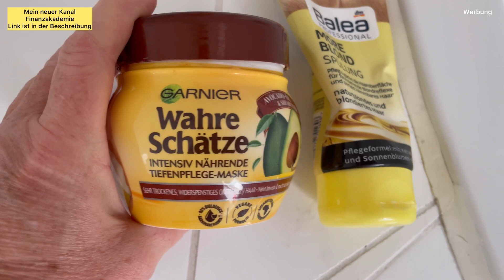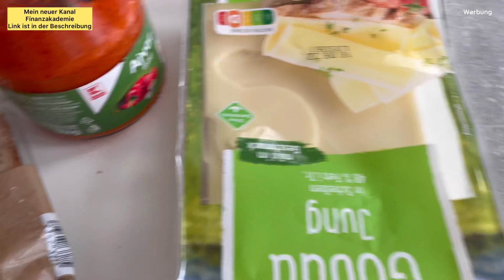Weekend Familien Vlog 26. März 2022/Haarproblem gelöst/Sonnenschein und Family Life/Kinder/ Oma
Heute beginnt der Tag ruhig und mit viel Arbeit bei mir jedenfalls. Ich wünsche euch ganz viel Spaß bei bei meinem YouTube Video!
Eure Wolfsmama

Mein YouTube Finanzkanal:
Finanzakademie

Über mich:
Ich bin Kerstin und nehme euch ein wenig mit durch mal Leben. Mein türkischer Ehemann und ich haben 9 gemeinsame Kinder und unsere Familie lebt auf dem Dorf und in Hamburg. Aber im Moment sind wir mit unserer Großfamilie in Bad Oldesloe. Mein YouTube Kanal ist sehr vielfältig und beschäftigt sich mit Themen wie Schminken, Haare, Türkei, Eheleben mit Hunden oder auch mit Antiaging und reifer Haut. Aber auch Tests und Hauls von Penny, Lidl und Edeka aber auch von Dm und Rossmann, also von der Drogerie gibt es bei mir zu sehen. Unser Haus muss ständig saniert und renoviert werden und die Kinder halten Mutter und Vater auch auf Trapp. Alanya in der Türkei ist ein Ort in der Nähe von Antalya und dort fahren wir regelmäßig hin und sind dabei auszuwandern. Manchmal seht ihr in Form von Podcast Storytime Videos zu den Themen Geld, Erziehung, Kinder und Der türkischen Kultur. Aber auch Rezepte gibt es viele und manchmal koche ich auch Türkisch oder Deutsch. Falls euch meine Videos gefallen haben, würde mich das sehr freuen!